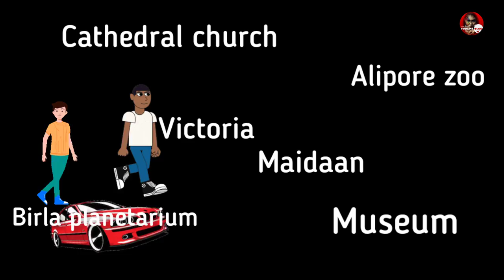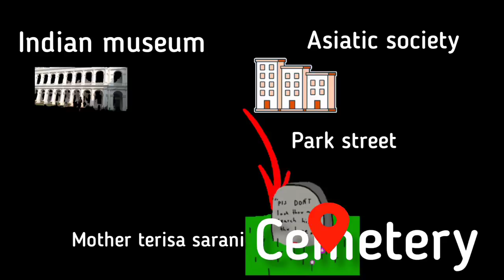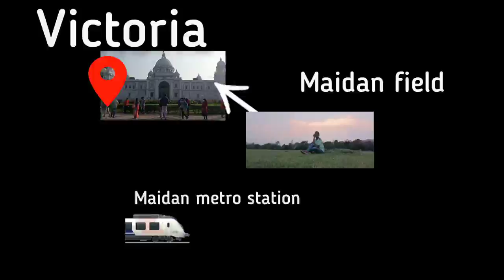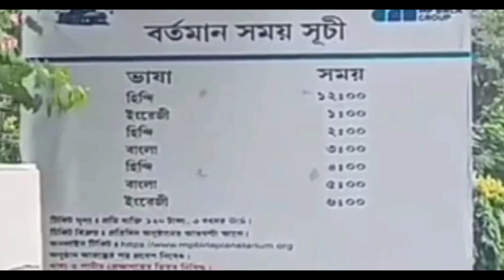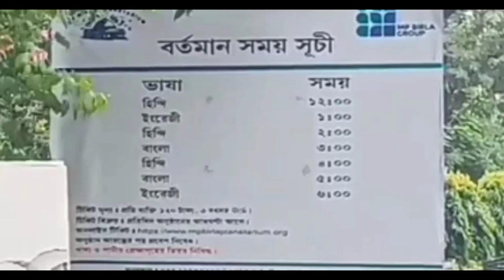kolkata tourist places । best places in Kolkata । kolkata tour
About this video- in this video I give information on some famous tourist spots in Kolkata which are very close to each other, and one can visit all the places by walking in one day. The tourist places of kolkata are
maidan
Victoria Memorial
alipore zoo or Alipur chiriakhana
birla planetarium or birla taramandal
Indian museum
cathedral Church
Eliot park and moharkunja

how to reach kolkata maidan
how to reach kolkata Birla planetarium
how to reach Victoria Memorial
how to reach Kolkata Victoria Memorial
Kolkata Victoria Memorial timing
Kolkata Victoria Memorial entry fee
how to reach cathedral Church
how to reach St. Paul's cathedral
how to reach Indian museum
Indian Museum Kolkata timing
Indian Museum entry fee
Indian Museum inside view
Victoria Memorial inside view
food allowed or not in Victoria Memorial
how to reach Eliot Park Kolkata
how to reach Alipore zoo
Alipur chiriakhana kaise jaaye
Alipur chidiyaghar kaise jaeye
Victoria Memorial kaise jaaye
maidan kaise jaaye
Kolkata tourist spots
Kolkata tourist attraction
Kolkata tourism
Kolkata tour guide
visiting places in Kolkata
visiting places near Kolkata
Joy of City Kolkata
attractions of joy of city
Indian City Kolkata
ভিক্টোরিয়া মেমোরিয়াল
ইন্ডিয়ান মিউজিয়াম
ভারতীয় জাদুঘর কিভাবে যাব
ইন্ডিয়ান মিউজিয়াম কিভাবে যাব
বিড়লা প্লানেটারিয়াম কিভাবে যাব
इंडियन म्यूजियम कैसे जाए
विक्टोरिया मेमोरियल हॉल कैसे जाएं
कोलकाता मैदान कैसे जाएं
अलीपुर जू कैसे जाए